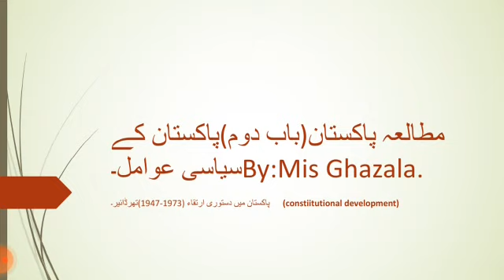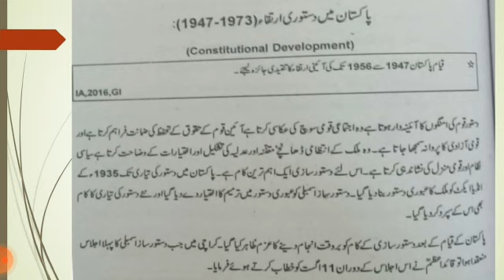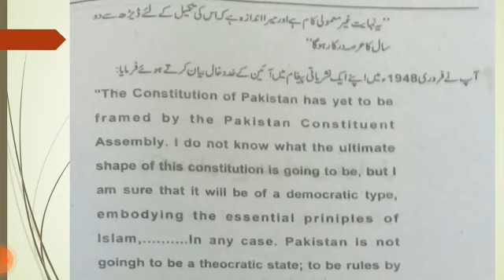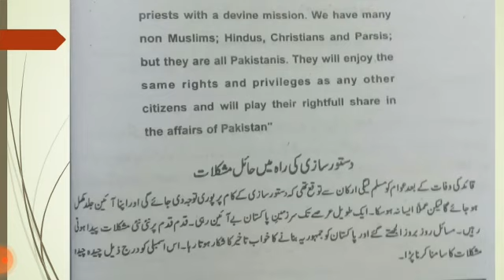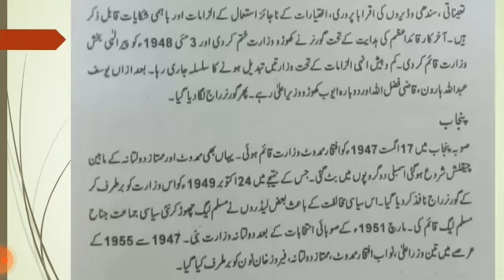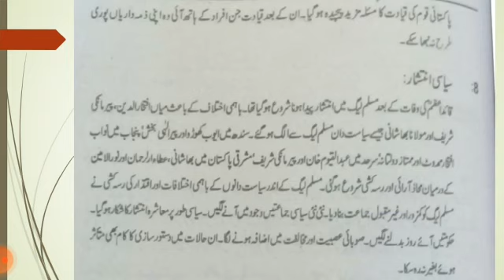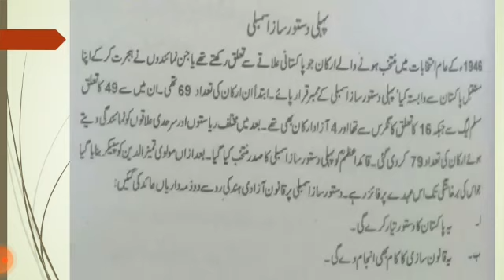3rd Year || Pak study Lecture #14 Ch #02